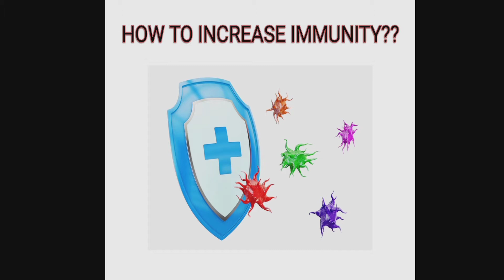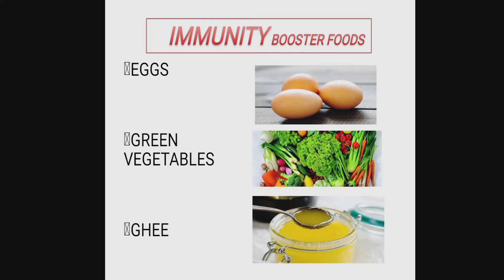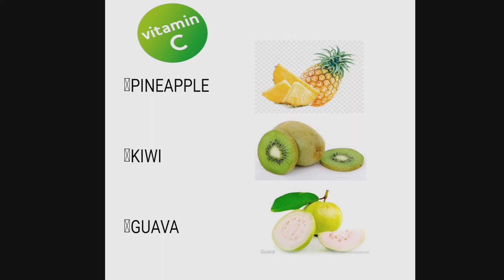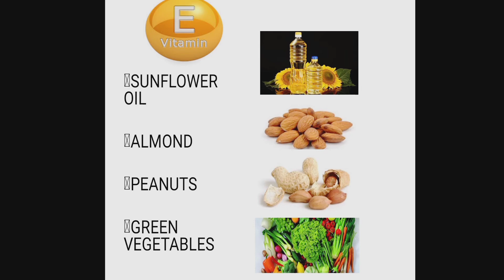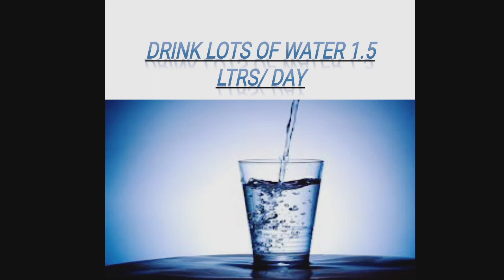HOW TO INCREASE IMMUNITY OF OUR BODY.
How to increase your immune system to fight against corona virus.